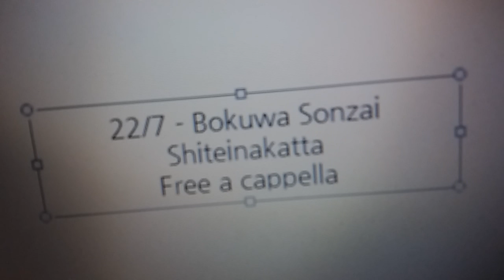22/7 - 僕は存在していなかった Free a cappella フリーアカペラ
22/7 - 僕は存在していなかった Free a cappella フリーアカペラ